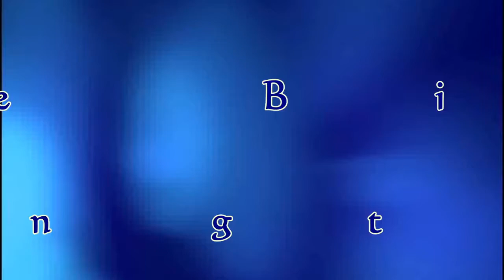The Consecrated Believer - Pastor Michael Dada